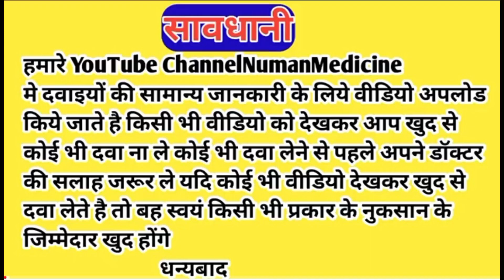vg3 tablet benefits in hindi | vg3 tablet kis kaam mein aati hai | vg3 kaise use kare